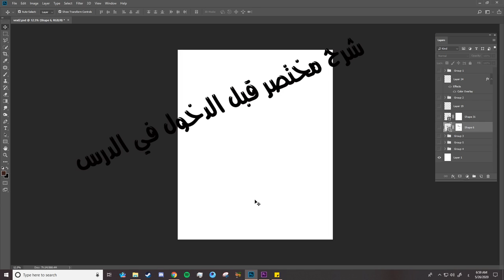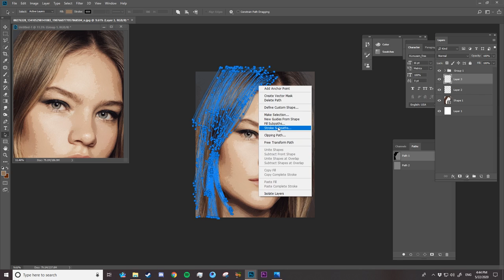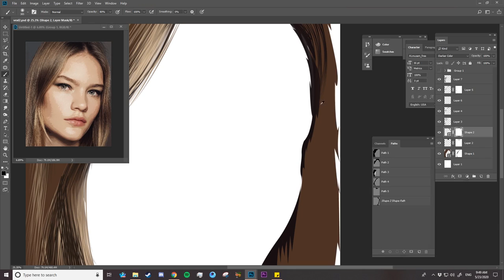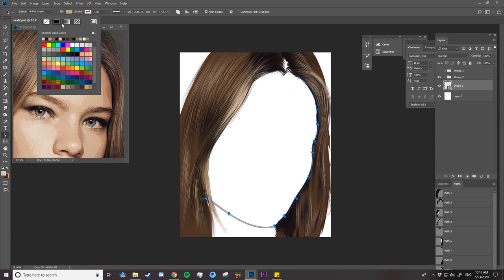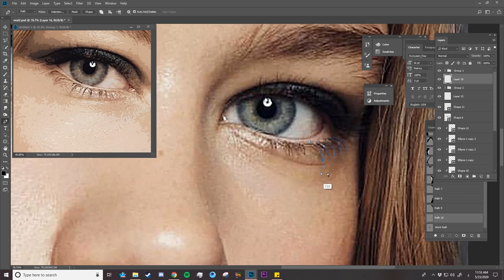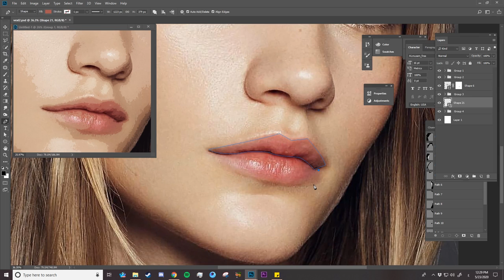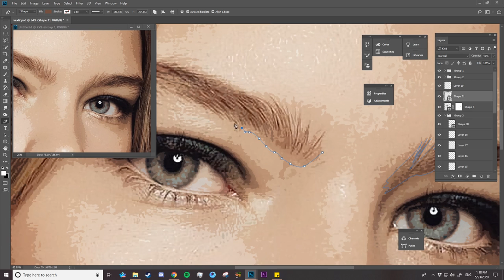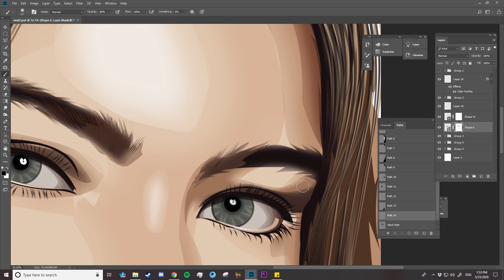Vexel Art Tutorial For Beginners شرح بورتريه فيكسل أرت للمبتدئين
in this tutorial you'll learn how to Draw a Vexel  Art Portrait ,the face step by step , In this tutorial, you'll learn how to draw a Hair female and face, with the differences explained.